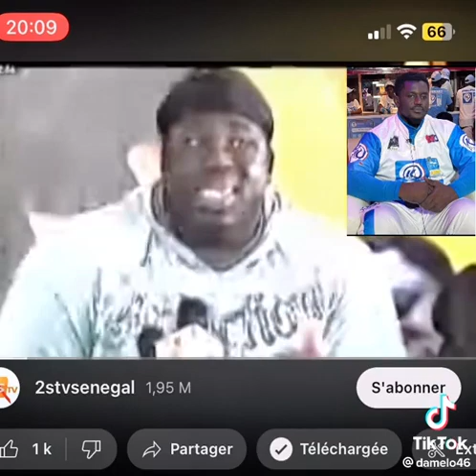Laaaa ilalah ilalah🤔yékini bayégoul balla gaye 2 ba légui mak mome beugouma diam ame même après ..